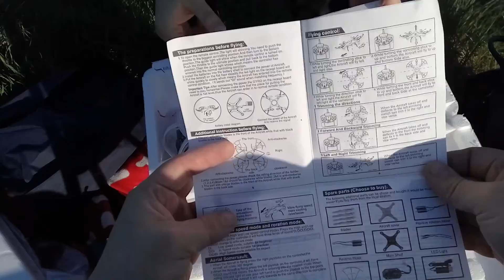2x Freedom / Topstar / Syma X5C dronai. Vos nepraradome... [Apžvalga]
Dviejų skraidyklių išpakavimas ir testas. Taip pat vieno jų paieškos :)
Topstar X5C-1: Tai yra Syma X5C kopija. Pakankamai kokybiška. Puikiai tinka pradedantiems. Taip pat pagal dizainą tai DJI Phantom kopija, todėl pakankamai gerai realizuotas aerodinamine prasme.

Mokėkite per PaySera saugiai, gaukite VISA PaySera kortelę bei gaukite iki 1proc grąžą už pirkimus pas PaySera partnerius

Intro: Riot "Newsroom"
Outro: Vibe Tracks "Take You Home Tonight"